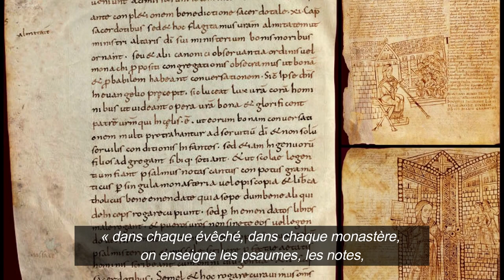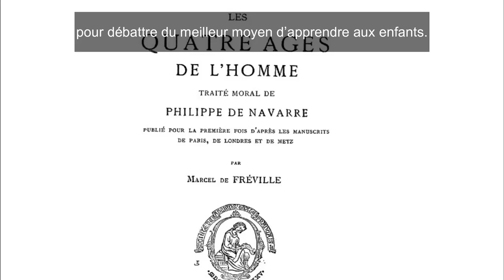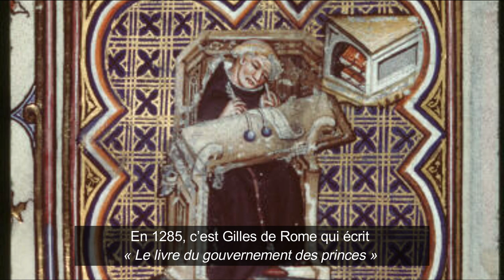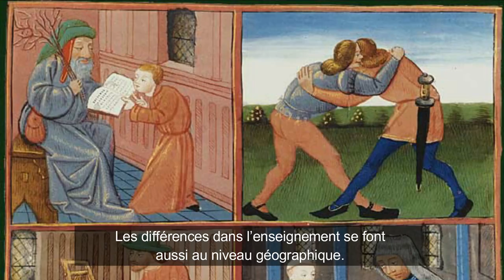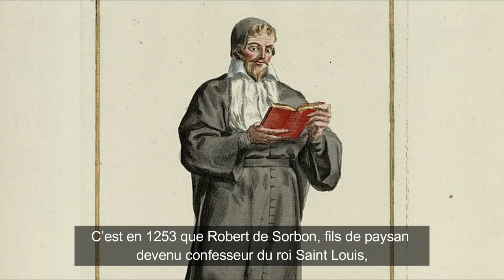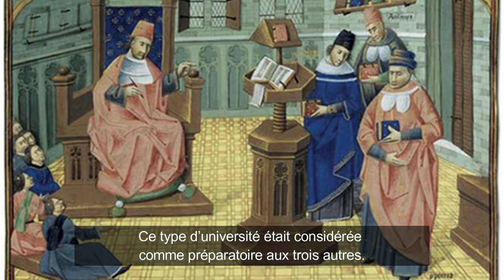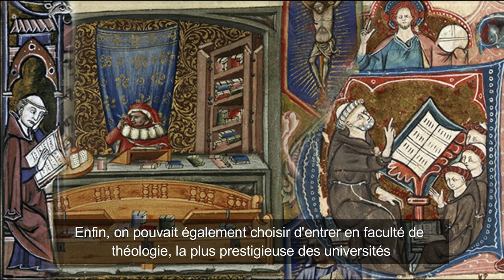Quelle Histoire ! L'école au Moyen Age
Cette semaine nous parlons de l'école au Moyen Age. Alors d'après vous qui a inventé l'école ? La célèbre chanson qui dit que c'est ce sacré Charlemagne a-t-elle raison ou bien nous aurait-on menti toute notre enfance ? Comment fonctionnait l'école médiévale ? Qui pouvait y aller et dans quel but ? De quand date les premières universités ? Autant de questions auxquelles vous trouverez les réponses dans ce nouvel épisode de Quelle Histoire !